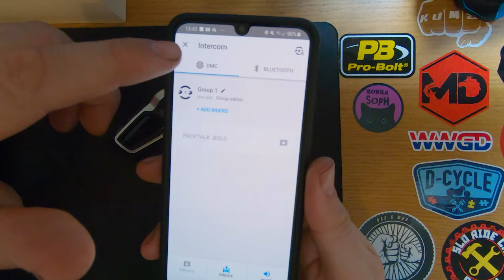Cardo Packtalk Bold Review | Long Term and In Depth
So after owning the Cardo Packtalk Bold for 18 months I decided to do a full review on it after being asked roughly 127 times!!

About me!

Bikes: Yamaha Fz6 S2 2007

           Richa Gloves

                      Rollei 625
                      Nikon D3500